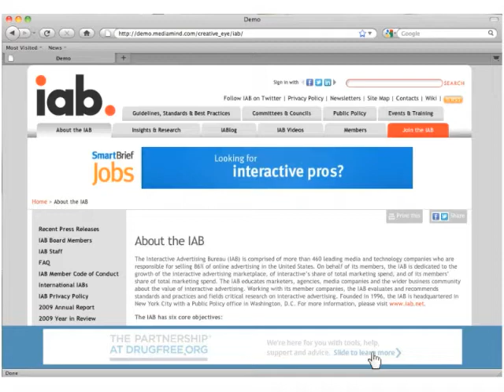IAB RIsing Stars - Slider Format produced by Mediamind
Mediamind produced this IAB Rising Stars winner - the Slider Ad Format,  in collaboration with Genex and Unicast;
The Rising Stars competition is an IAB initiative that supports the sustained effort to spur greater creativity in interactive advertising and speed adoption of new brand-friendly ad formats.